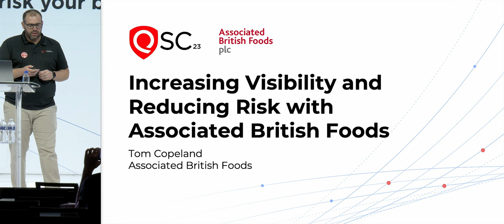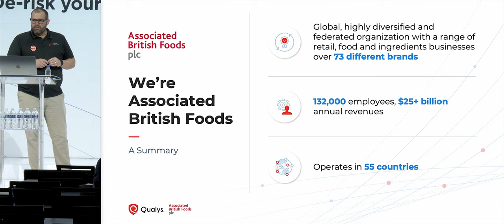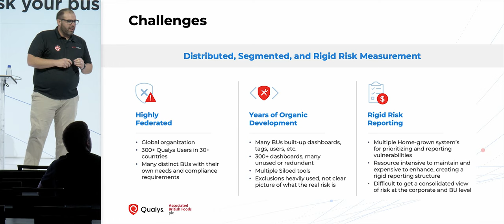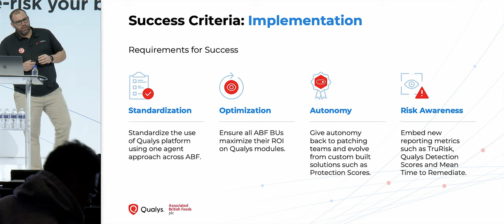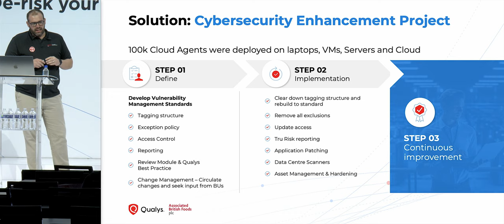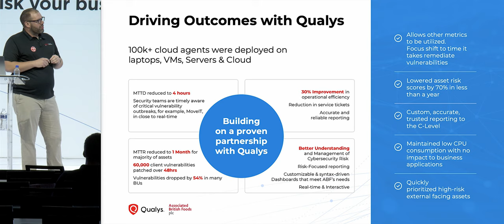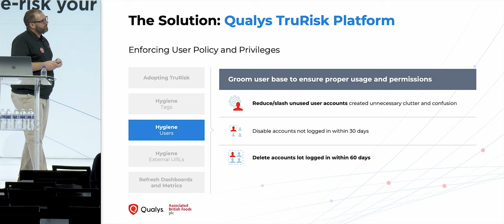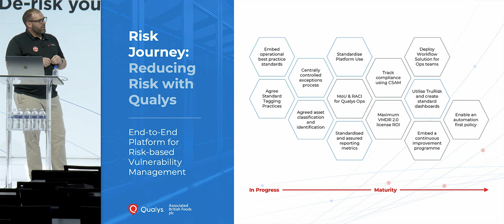QSC23 - Increasing Visibility and Reducing Risk with Associated British Foods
Tom Copeland, Head of Governance, Risk and Compliance & Senior IT Security Manager